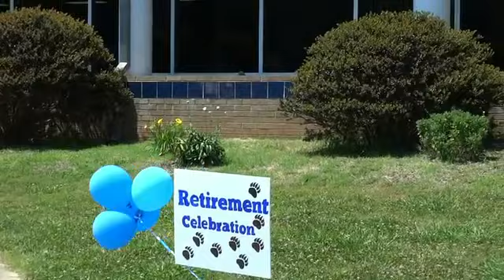1 2016 Superin Miller Commemoration